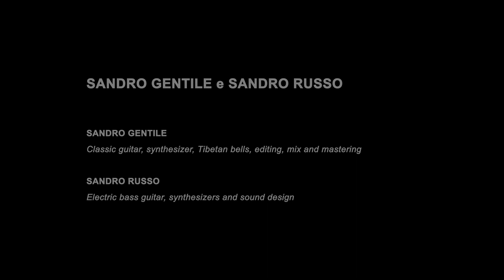A TRIP TO MY ISLAND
GIANOBISANDROS - Sandro Gentile e Alessandro Russo

SANDRO GENTILE classic guitar, synthesizer, Tibetan bells, editing, mix and mastering /
SANDRO RUSSO Electric bass guitar, Synthesizers and sound design

“Sonorità evocative di viaggi tra gli spazi dell’anima”

Etichetta: iMD-Midiroom musica su misura